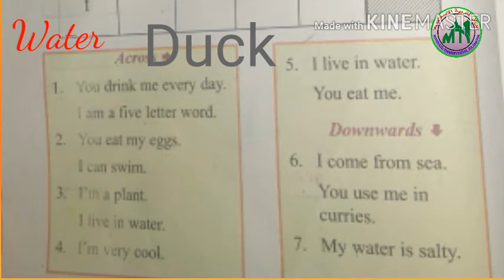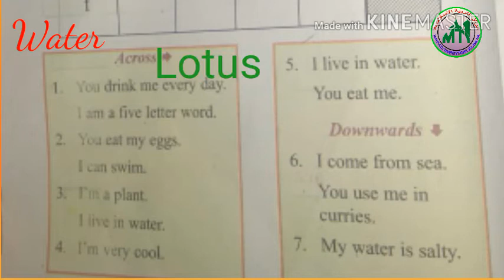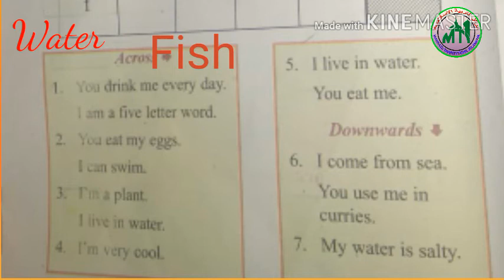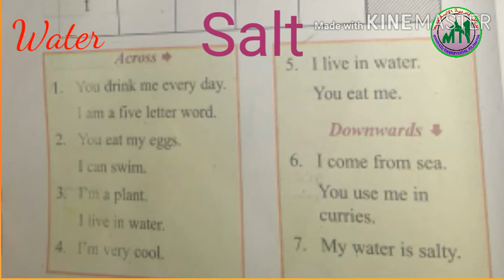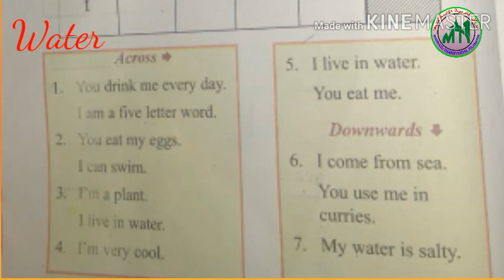II STD/EVS/ PART 29/11/11/2020/ MARKAZ ENGLISH SCHOOL/ ENGLISH MEDIUM/